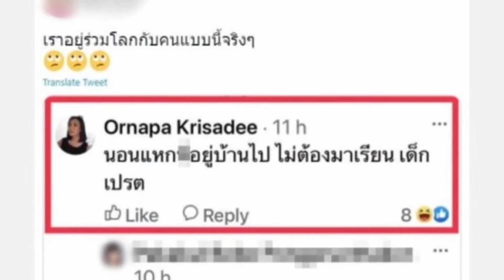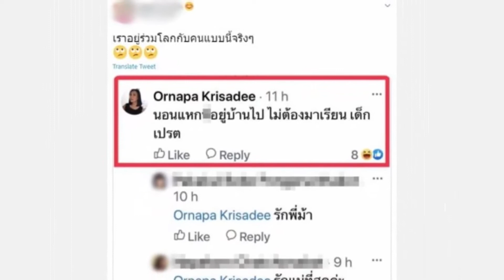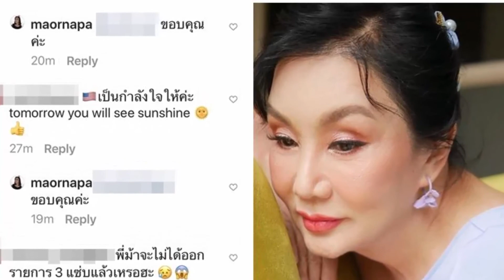เกิดอะไรขึ้น "ม้า อรนภา" ยุติหน้าที่พิธีกรรายการดัง คาดถูกโยงกระแสโจมตีหนัก